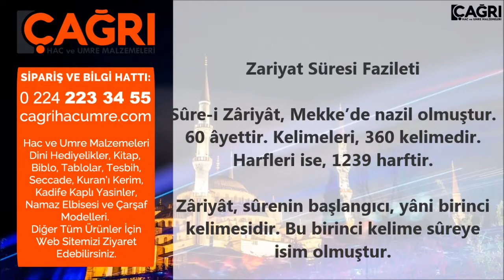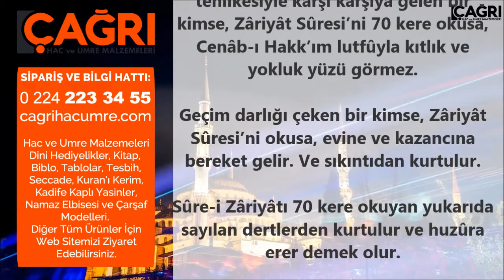Zariyat Süresi Fazileti | Çağrı Hac ve Umre Malzemeleri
Sûre-i Zâriyât, Mekke’de nazil olmuştur. 60 âyettir. Kelimeleri, 360 kelimedir. Harfleri ise, 1239 harftir.

Zâriyât, sûrenin başlangıcı, yâni birinci kelimesidir. Bu birinci kelime sûreye isim olmuştur.

“Zâriyât” tozu dumana katan, esip savuran demektir. Tozu dumana katıp savurmak, rüzgârlar olabileceği gibi, kutsal savaş için atlarını dörtnala koşturanlar da olabilir.

Cenâb-ı Hakk, “Tozu dumana katıp savuranlara andolsunf” buyurur.

Fazileti: Bu sûreyi okuyanlar yokluktan ve kıtlıktan kurtulur. Kıtlık ve yokluk tehlikesiyle karşı karşıya gelen bir kimse, Zâriyât Sûresi’ni 70 kere okusa, Cenâb-ı Hakk’ım lutfûyla kıtlık ve yokluk yüzü görmez.

Geçim darlığı çeken bir kimse, Zâriyât Sûresi’ni okusa, evine ve kazancına bereket gelir. Ve sıkıntıdan kurtulur.

Sûre-i Zâriyâtı 70 kere okuyan yukarıda sayılan dertlerden kurtulur ve huzûra erer demek olur.